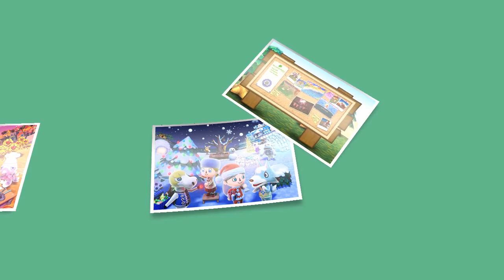ACNL : Lets Run This Town Ep 24